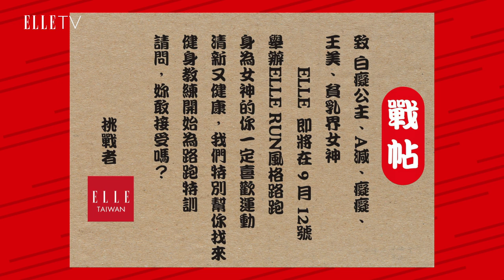ELLE 風格路跑之白癡公主與Peeta葛格的健身日記！癡癡可以擁有大肌肌嗎？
加入活動頁第一手消息Get！